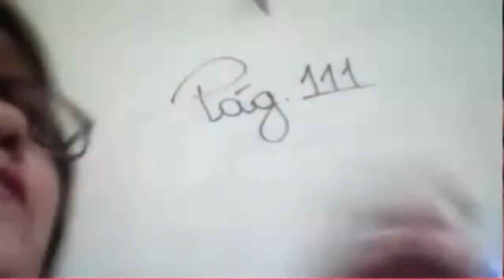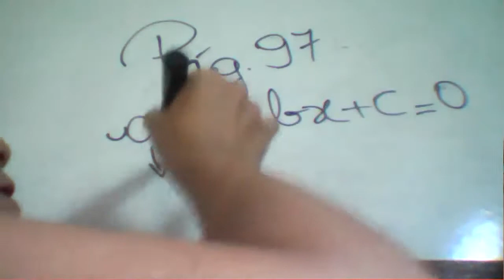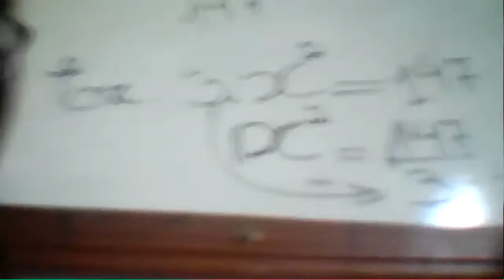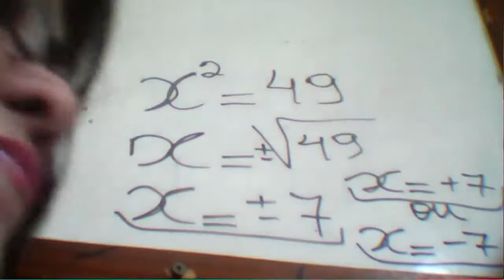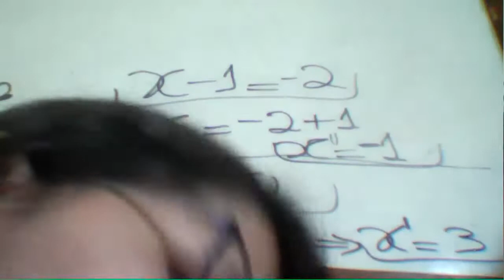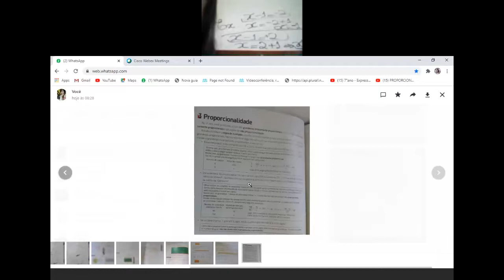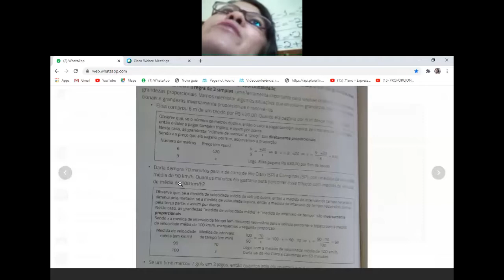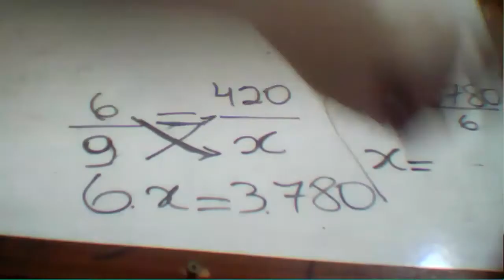Dia: 02.10.20. Disciplina: Matemática. Série: 8º ano. Atividade: No vídeo.